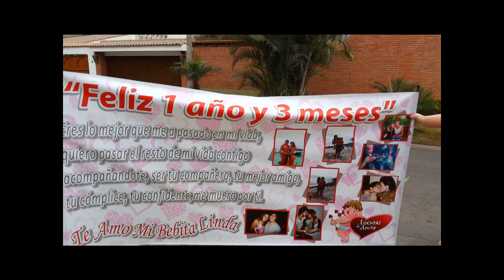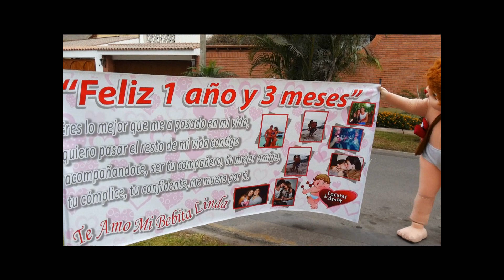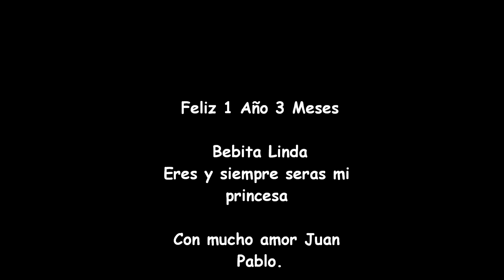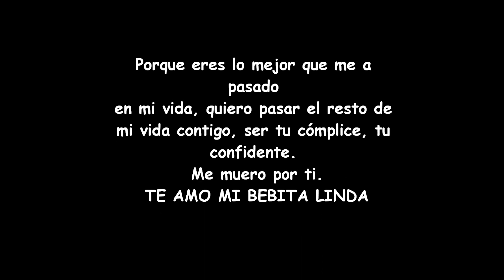Locuras de Amor: Juan Pablo Bezada, sorprende a Macarena Velez por su aniversario